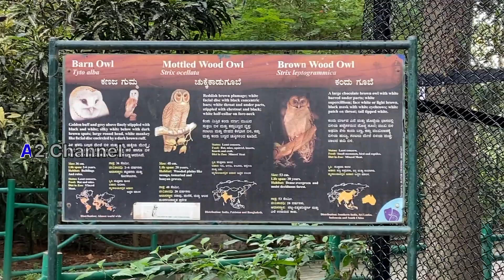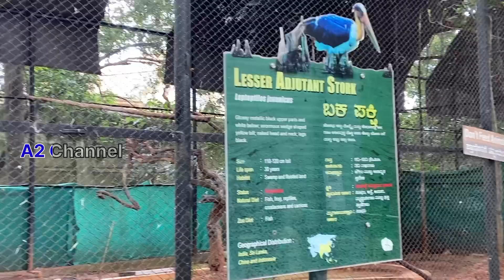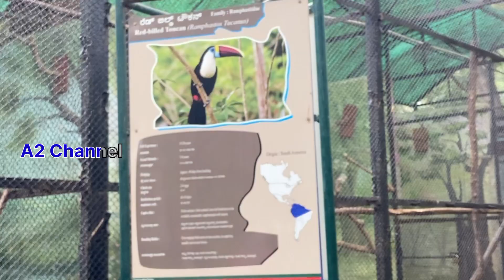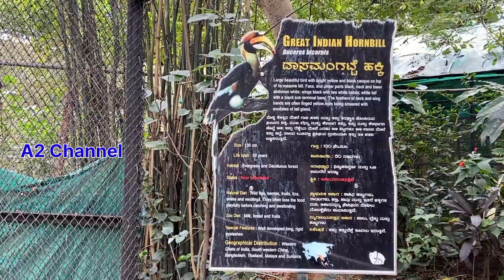Mysore ZOO 🐆🐅🦌| Sri Chamarajendra Zoological Gardens | Types of birds | Part-1 | A2 Channel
Mysuru Zoo

Tuesday Zoo CLOSED |
Zoo Timing - 8:30 AM to 5:30 PM ...

 Sri Chamarajendra Zoological Gardens, Zoo Main Road Indiranagar, Mysore, Karnataka 570010.